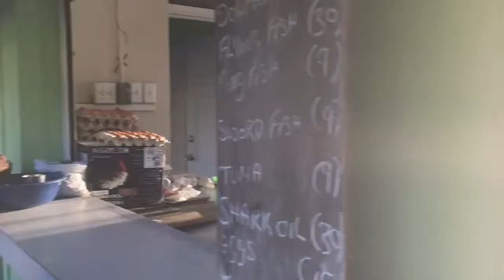IFBB Pro Ryall Graber - A trip to the local Barbados Fish Market